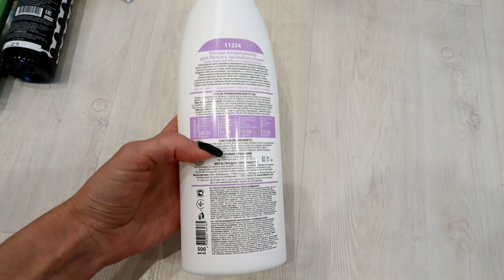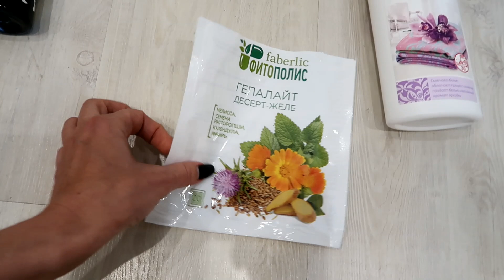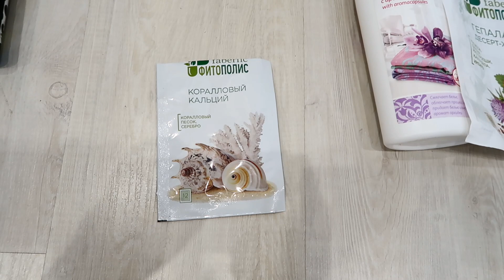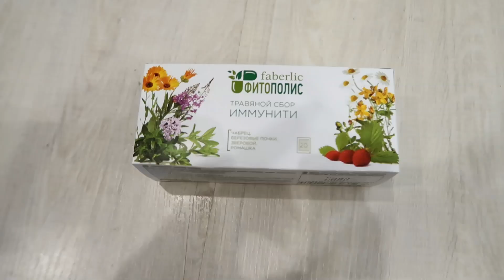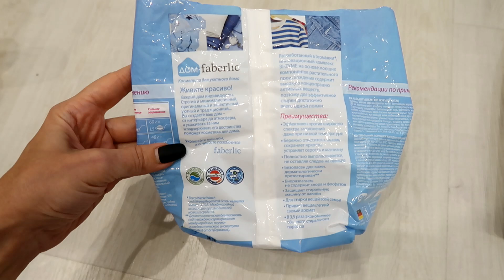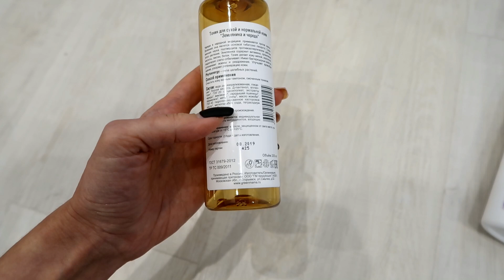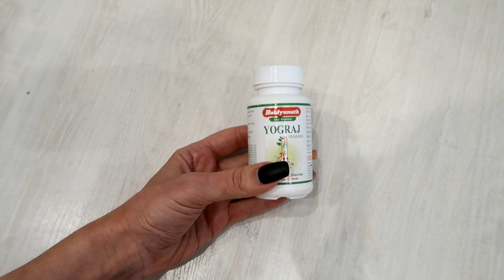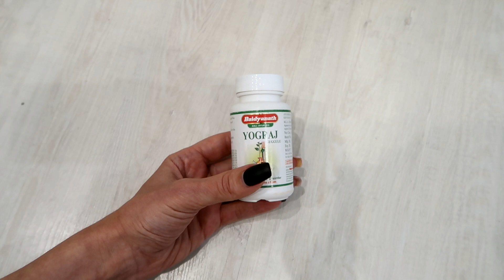Пустые баночки Фаберлик... И НЕ ТОЛЬКО...май 2020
Представительство фаберлик в Саратове:
фаберлик Саратов